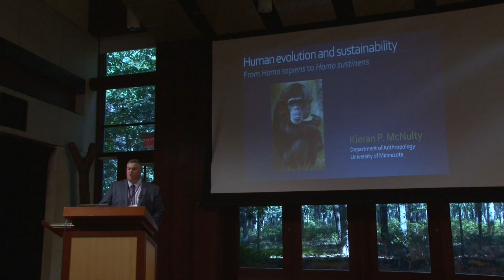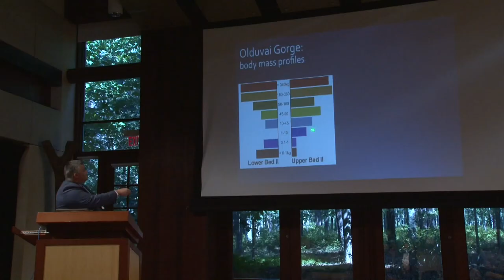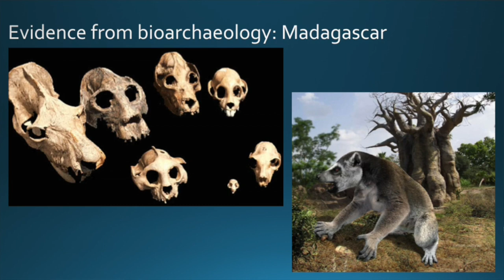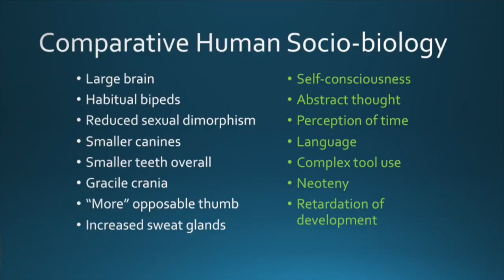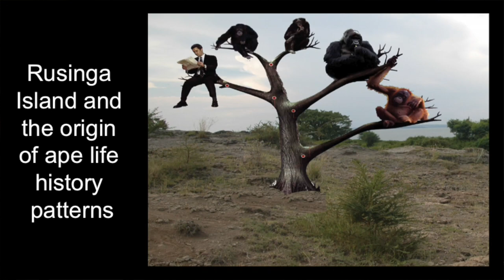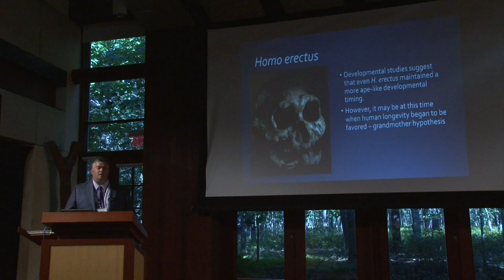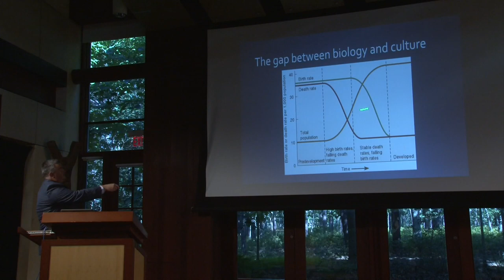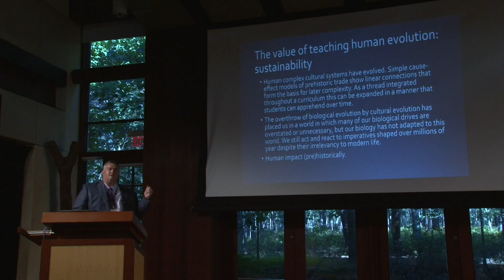Kieran McNulty: Ross Institute Summer Academy 2014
"Human Evolution and Sustainability: From Homo sapiens to Homo sustinens"

Kieran P. McNulty, PhD, is a professor of anthropology at University of Minnesota whose principal professional interests are in the evolution of apes and humans. He conceived of and directs the REACHE project, a collaborative research network that coordinates field expeditions at all of the early Miocene fossil ape sites in East Africa.
RRoss Institute Summer Academy is an annual weeklong conference held in August in East Hampton, NY. Each year, Ross School leadership and faculty come together to engage in professional development and an exchange of ideas with both colleagues and experts in order to improve the Ross School curriculum, education, and experience for students. Summer Academy 2014 examined the Earth’s sustainability crisis with the goal of developing educational materials focused on understanding the complexities of the issues in order to prepare students to find creative solutions in response.